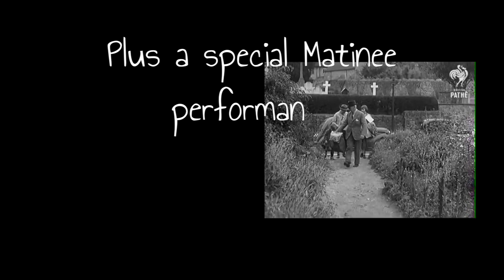Goodnight Mister Tom, by David Wood from the story by Michelle Magorian